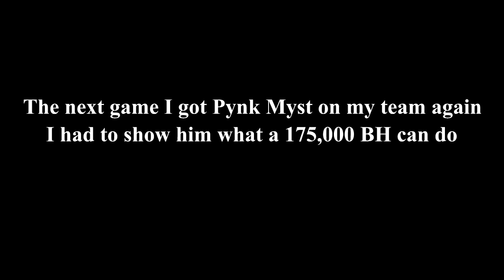Dropping 20 kills and 4000 damage on a MASTERS CHAMP SQUAD solo queue bloodhound season 21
20 bomb 4k badge

HappyKitten2251
FPSDenver